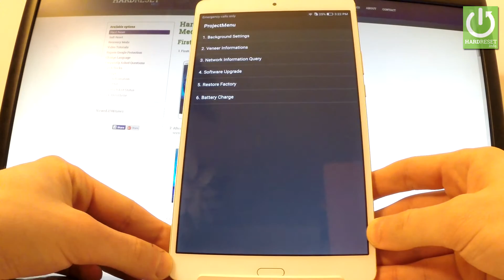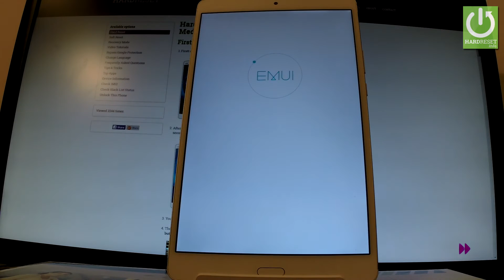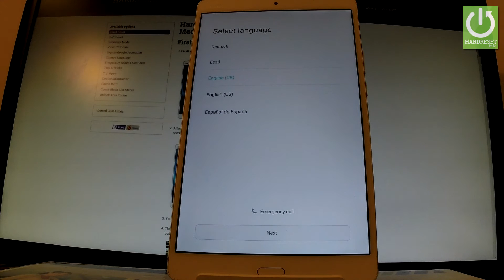Hard Reset HUAWEI MediaPad M3 - Reset Code / Restore Settings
How to perform a factory reset on How to perform a factory reset on? How to hard reset HUAWEI MediaPad M3? How to factory reset HUAWEI MediaPad M3?

If you're looking to get rid of your Android phone, or just start with a clean slate, you'll want to perform what is called a "factory reset". It's so-called because it restores your phone to the state it was in when it left the factory.